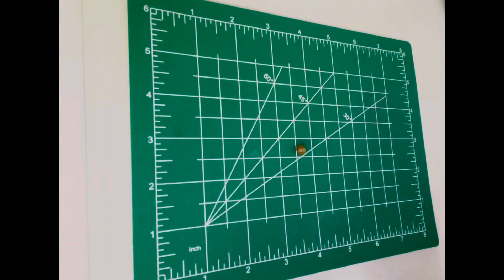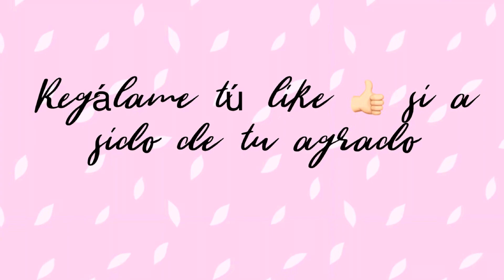Aprende a crear anillo ajustable con alambre, fácil y rápido💖alambrismo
Hola 👋 en esta oportunidad quería compartir con ustedes el taller de cómo crear una sortija alambrada. Cualquier pregunta dejarla en comentarios y con mucho gusto les responderé.😉